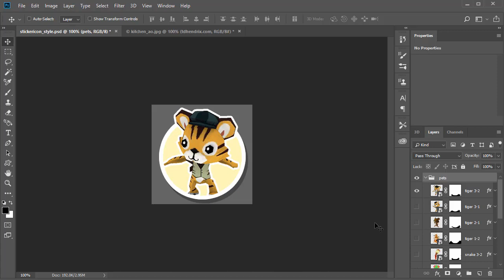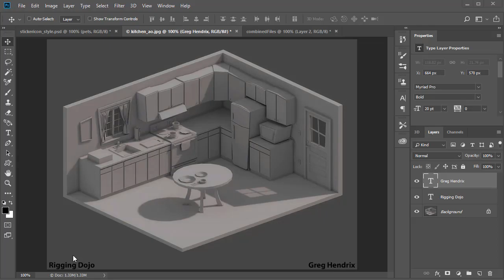Intro to Photoshop Scripting course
Automate Photoshop with scripting, batch exports, manipulate files and build simple tools with a GUI and even create custom hotkeys.

In this course, Greg Hendrix gives you an introduction to Photoshop Scripting. Some knowledge of basic programming is required. The course will be delivered to you week-by-week. This allows you to watch each video and have time to practice and ask Greg questions here in the comments, before the next lesson arrives.

Goal and objectives
This course is designed to get you up and running with Photoshop scripting. Greg covers the basics as he's building helpfull tools. We think you'll find this a good mix of theory and practical application.

Underlying the instruction is Greg's focus on teaching you how to help yourself. By referencing the help docs, and other ways to self-serve, you'll be able to quickly build on this introductory course.

Outline
Week 1 - Introduction & ExtendScript Toolkit
We kick off the course and go over the scripting choices in Photoshop, actions vs scripts, and the difference between the .js and .jsx file extensions.

ExtendScript Toolkit

The ExtendScript Toolkit is an application that comes with Photoshop that we'll be using to create our scripts. Learn how to install it and get familiar with its features.

Week 2 - Finding Help
We go over where to find the documentation for Photoshop scripting and how to use it.

Week 03 - Running Scripts
Once you finish a script you'll learn where to install it in the Photoshop directory to be able to run it from within Photoshop and how to assign it to a shortcut.

Week 04 - Documents
We go over various things you can do with a document, such as creating them, selecting specific documents, and running commands on them.

Week 5 - Layers Part 1
Similar to the documents lesson, we go over various things you can do with layers. Learn the difference between an ArtLayer and Layerset and how to work with text layers.

Week 6 - Layers Part 2
Find out if a layer is an ArtLayer or Layerset and learn how to loop through various types of layers. We also create scripts to find/replace and add a prefix/postfix to layer names.

Week 7 - Organize Code and Cycle through Layers
We go over how to re-use useful code by using include. We also create a script to cycle through layers with a hotkey.

Week 8 - Files, Folders, and SaveOptions
In this lesson we talk about how to create files and folders, read in data from text files, the various save options, and the open/save dialog.

Week 9 - Export Layers to PNG
We develop a script to save all the layers within a group as PNG files.

Week 10 - Combine Images
We create a script that looks through a folder and finds images with a specific suffix and then combines them all into one document.

Week 11 - Script Listener
The Script Listener allows us to record Photoshop commands as we use Photoshop. Learn how to install and use it in this lesson.

Week 12 - Channels
We go over various things you can do with channels. Learn how to create them, select specific channels, and copy channels from layers or other documents.

Week 13 - ColorSampler, and Name and Website watermark
We create a script that adds artist information to the image. It allows us to place a name in the bottom left corner, website in the bottom right, and fill out the Document Info. We also learn how to use the ColorSampler to get information about specific pixels.

Week 14 - Watermark Grid
We develop a script that adds a faint watermark grid of text over an image.

Week 15 - ScriptUI
ScriptUI

ScriptUI comes with Photoshop and allows us to create UI's for our scripts. We go over how to find the documentation on how to use it and we create an example script showing how to use it.

Conclusion